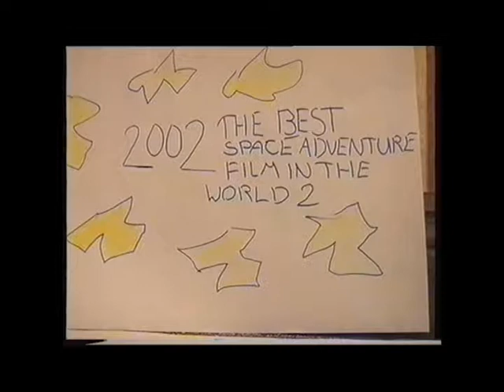2001 space odyssey 20th VHS anniversary tribute by 9 yr old funny kid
Funny cute kid, Andy Williams, a 9 year old in 2002, made a tribute version of Kubrick's classic film. Like the original, this year is an anniversary milestone, for it is 20 years since Andy, with the help of brother Phil, decided to become a film maker in his own right. This is a cute and often funny take on the book my Arthur C. Clarke.

"For the first time since the original release, this VHS version of the Andy Williams film was struck from new printing elements made from the original VHS master This is a true digital copy of the 9 year old's film recreation, loosely based on the Kubrick film. There are no digital tricks, remastered effects, or any costumes even, as Andy didn't have any, lol, so Andy used what was available; his dad's walking stick, screwed up paper and pyjamas. The latter used in place of space suites  This is the unrestored film - that recreates the cinematic event that audiences experienced at Andy's house 20 years ago." - Dave Williams, Andy's dad

Stanley Kubrick’s dazzling, Academy Award®-winning* achievement is a compelling drama of man vs. machine, a stunning meld of music and motion. Andy's tribute first visits our prehistoric ape-ancestry past, then leaps millennia (via one of the most mind-blowing jump cuts ever) into colonized space, and ultimately whisks astronaut (Andy and brother Phil) into uncharted space, perhaps even into immortality. “Open the pod bay doors, HAL.” Let an awesome journey unlike any other begin. Very spacey man